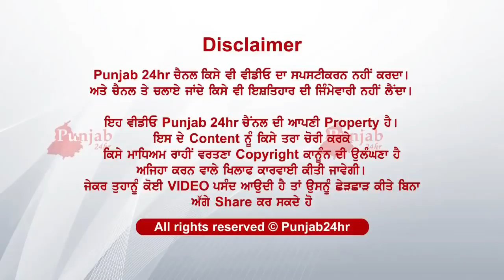ਜਿਸ ਪੁੱਤ ਬਣਨਾ ਸੀ ਬਜ਼ੁਰਗ ਮਾਪਿਆਂ ਦਾ ਸਹਾਰਾ .......